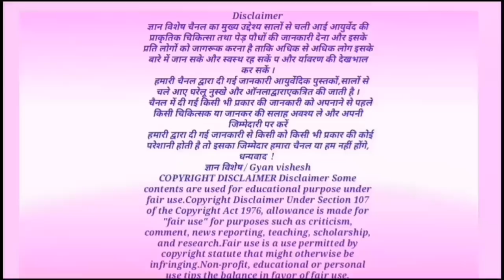इस चीज को रोज खा लो,60 सालों तक ना तो बुढ़ापा आएगा ना कोई बीमारी होगी// 100% गारंटी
अजवाइन के फायदे, अजवाइन का पौधा,ajwain
धन्यवाद!
ज्ञान विशेष / Gyan vishesh
Ajwain plant